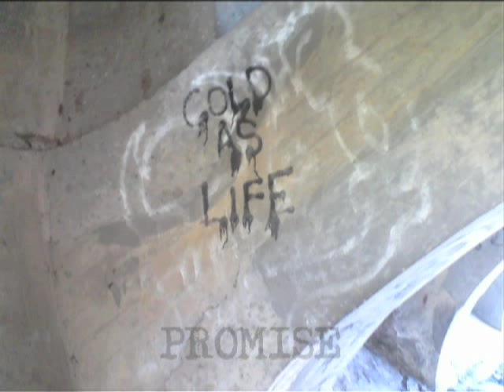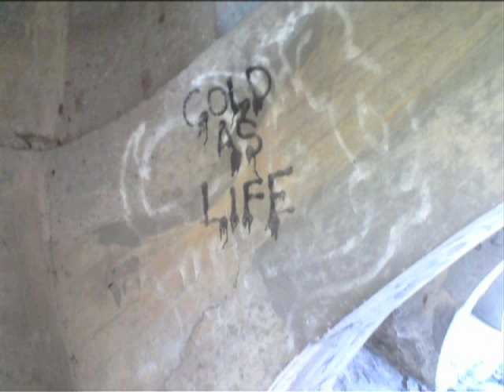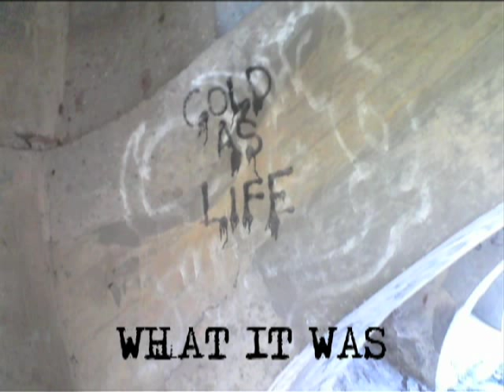Cold As Life - 1997 Demo Tape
Promise
Ski Mask and a .45
Born to Land Hard
Bleeding Heart

The image in the video is a pic I shot of an old CAL tag found near Belle Isle in Detroit.